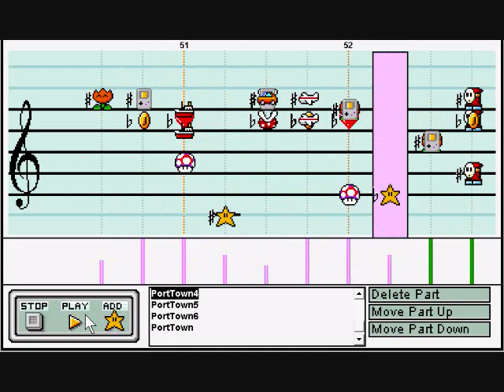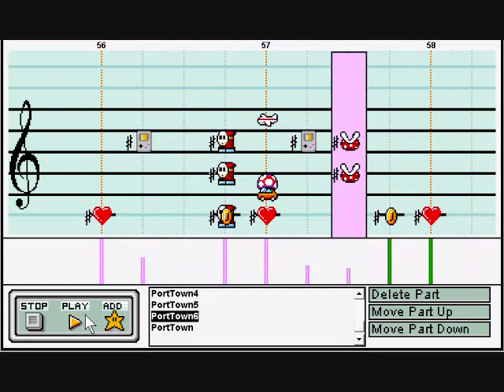Port Town (F-Zero) in Mario Paint Composer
Let's kick off this new year shall we? :D

I got the random urge to do this song, so I did. I used mid-tempo (1600) because I didn't feel like using anything too fast this time. Oh well.

I still can't quite get back to LPing, but I hope to be back sometime this week.